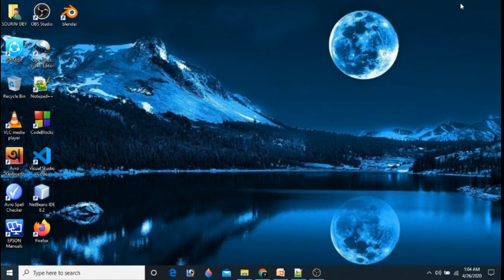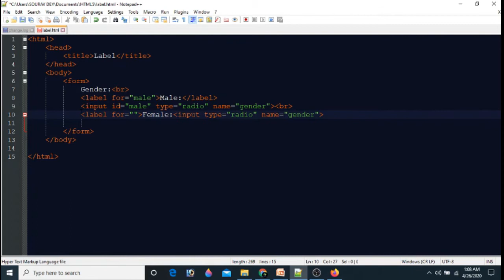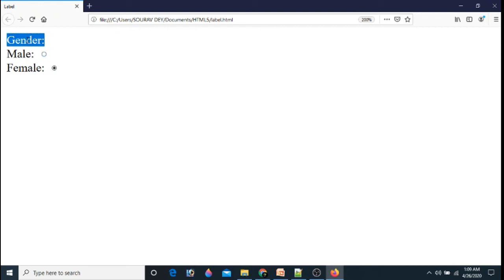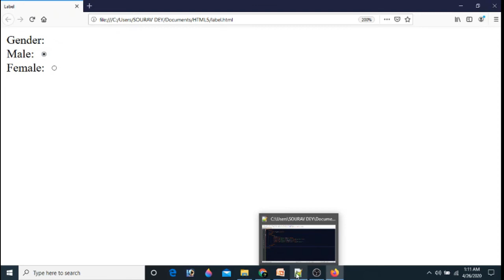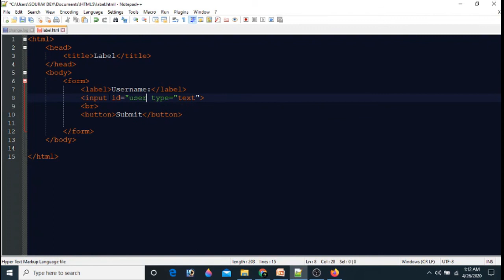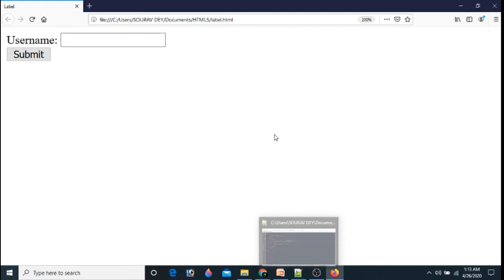18.HTML | Label tag | input form